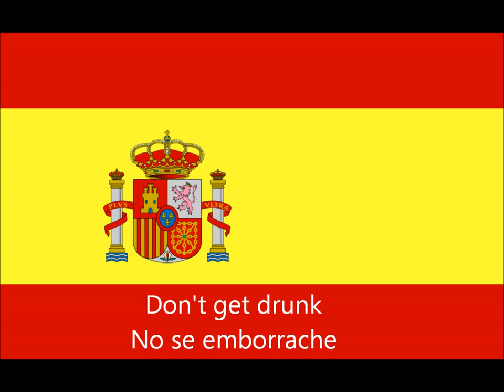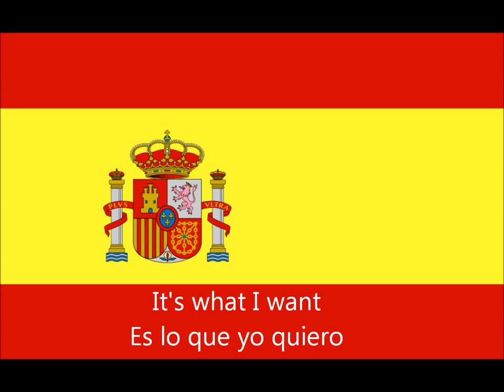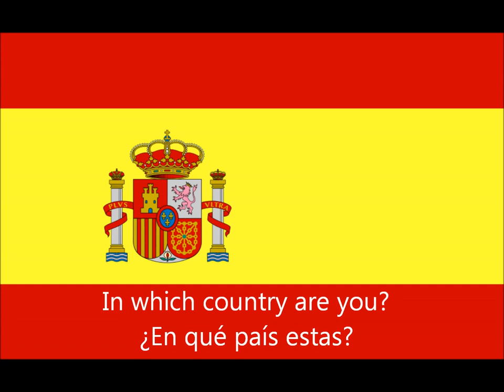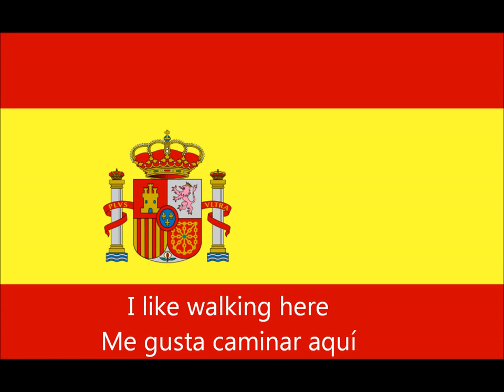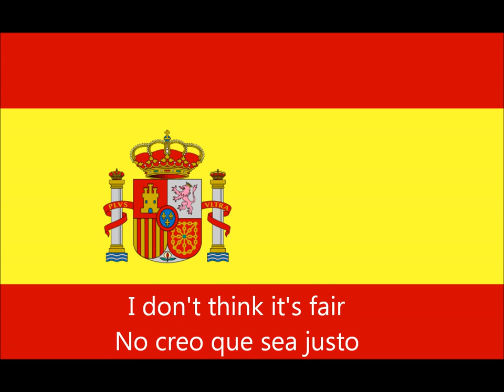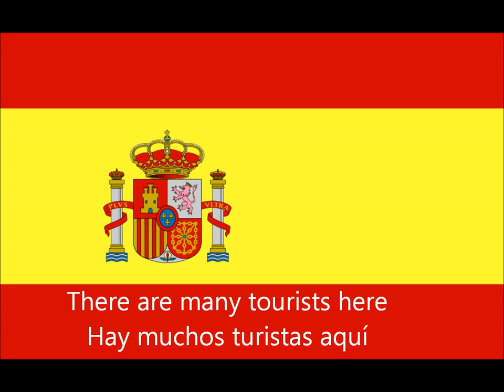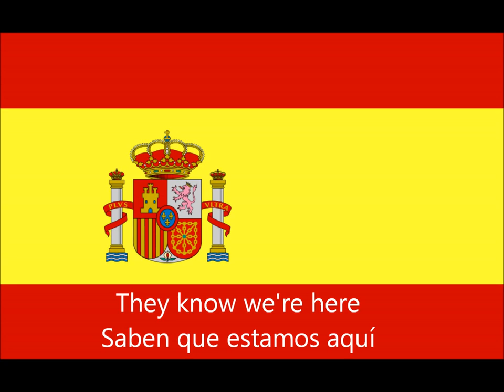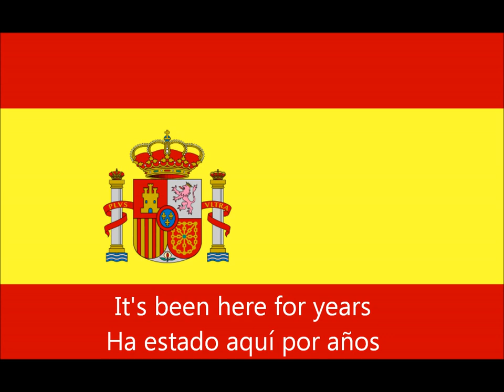lesson 80_spanish conversation